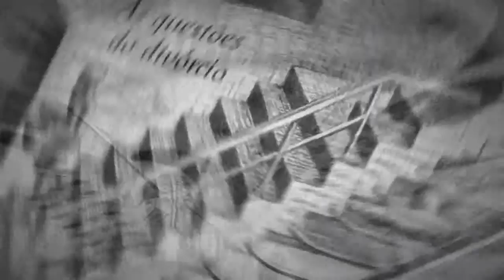«O Tribunal é o Réu» de Daniel Sampaio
O Tribunal é o Réu - As questões do divórcio está dividido em duas partes. Na primeira, analisa-se o caminho seguido por um casal em contacto com o sistema judicial: fala-se do ambiente do tribunal, do papel dos juízes, procuradores e advogados, do atraso e da qualidade das decisões e de várias situações que têm de ser vividas por pais e crianças. Fazem-se algumas propostas, colocando a criança em risco como protagonista de um novo olhar sobre estas questões.
A segunda parte conta como a história de amor de um jovem casal caminhou para um divórcio difícil, em que muitas das situações referenciadas na primeira parte do livro foram vividas com angústia e dor. Sendo uma história ficcionada, a sua semelhança com a realidade não é coincidência, já que foi construída a partir de relatos de vários casais que viveram divórcios traumáticos.